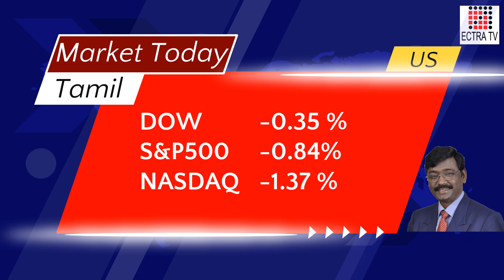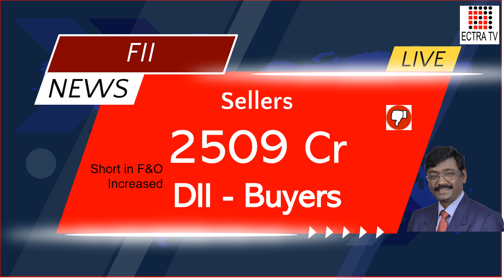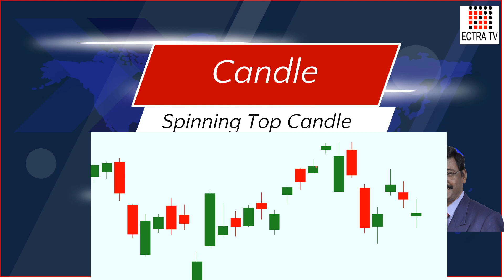Market Today 23-09-22 Tamil by ECTRA T R Arulrajhan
This video gives morning input about the market situation and important levels for the day.